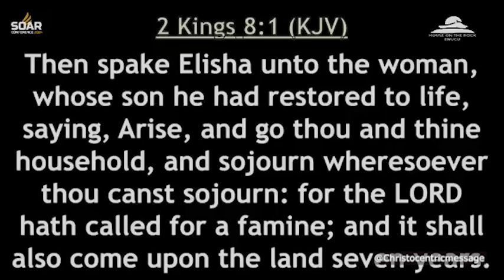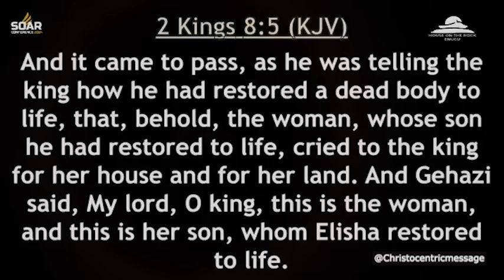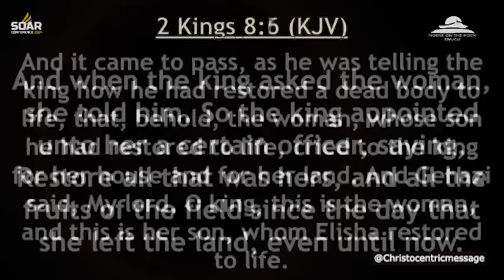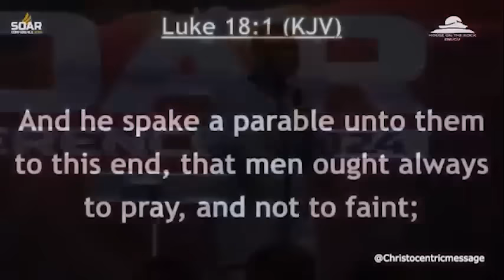THE POWER TO RESTORE YOUR WASTED SEASONS - APOSTLE JOSHUA SELMAN